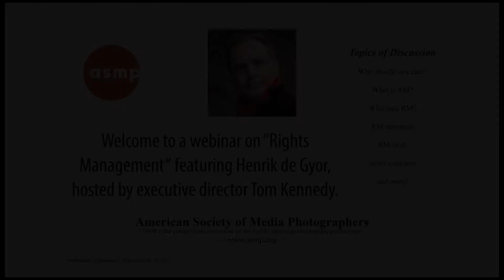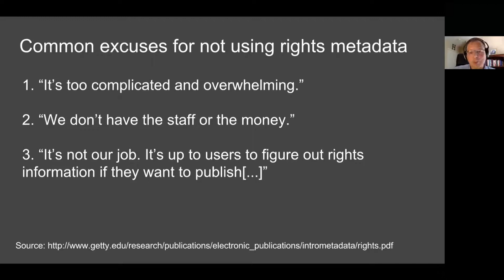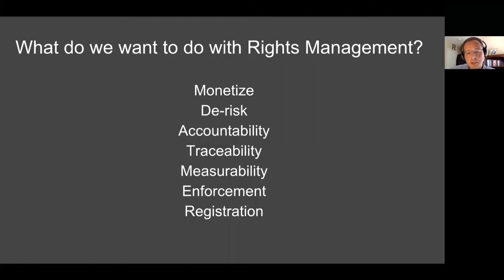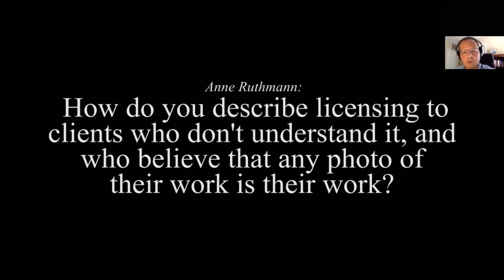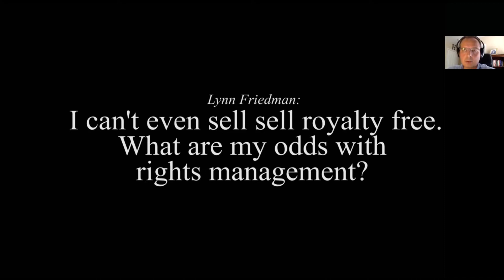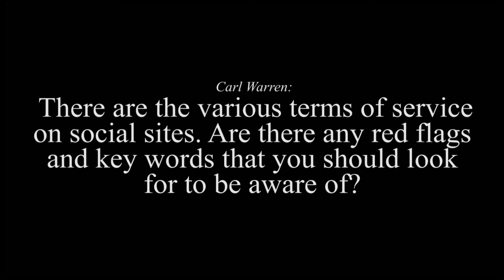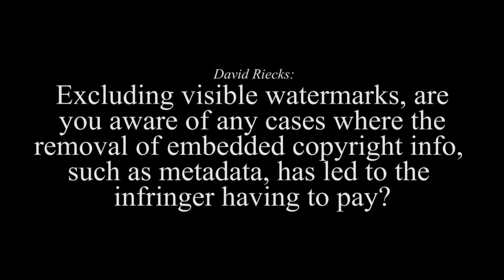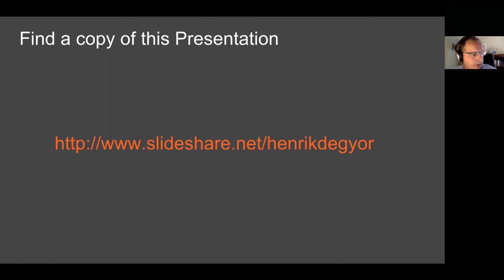Rights Management webinar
ASMP hosted a webinar on Rights Management featuring Henrik de Gyor and hosted by ASMP Executive Director Tom Kennedy